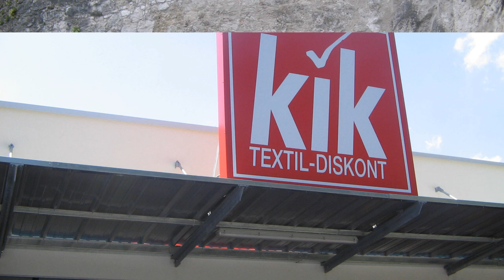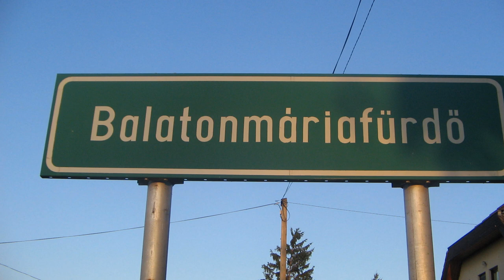concediu 2017 austria